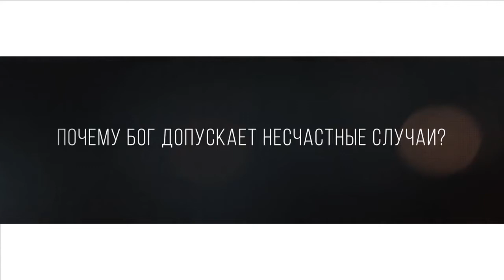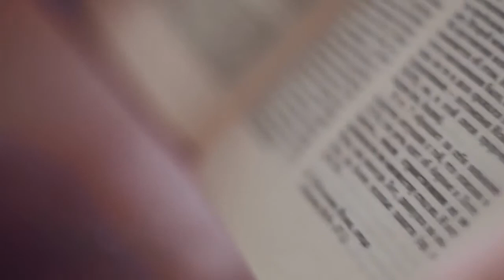ПОЧЕМУ БОГ ДОПУСКАЕТ ТРУДНОСТИ В ЖИЗНИ ...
Часто люди делают поспешные выводы в отношении тех, кто страдает и в отношении того, что хочет показать в этой ситуации Бог. Все то, что происходит печального в нашей жизни, становится более объяснимо по прошествию определенного времени, может быть это даже достаточно большой отрезок жизни. Бывает и так, что человек до самой своей смерти не может понять, почему или для чего в его жизни происходили неприятные события.